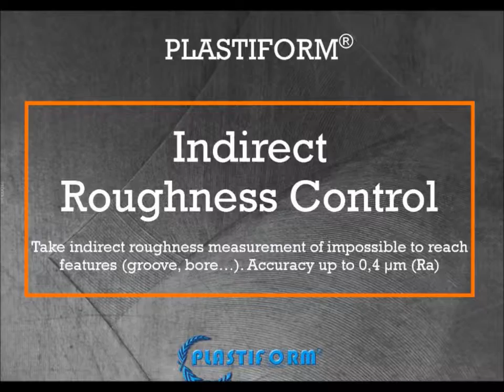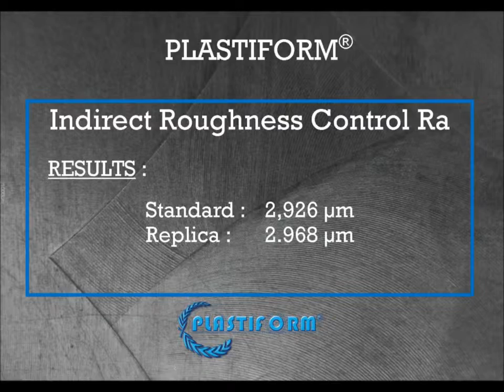Indirect Roughness Control